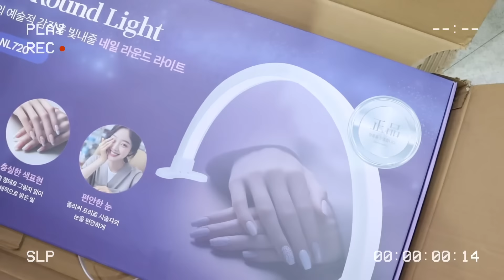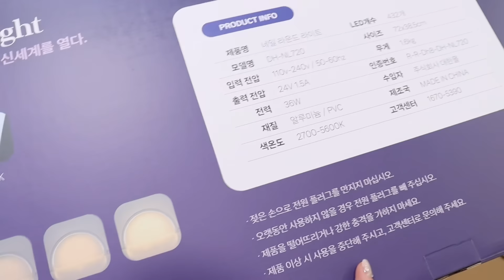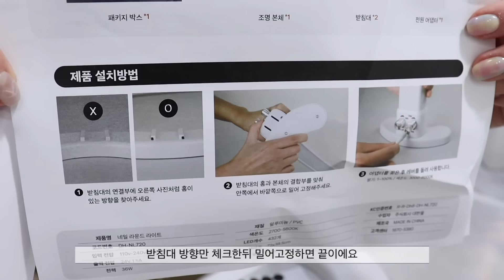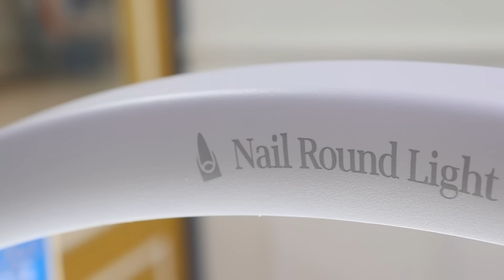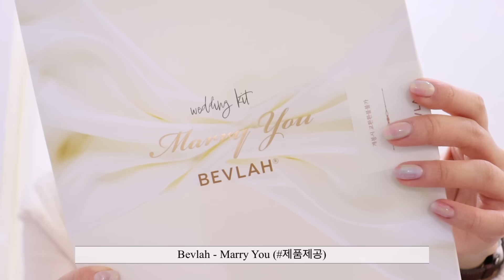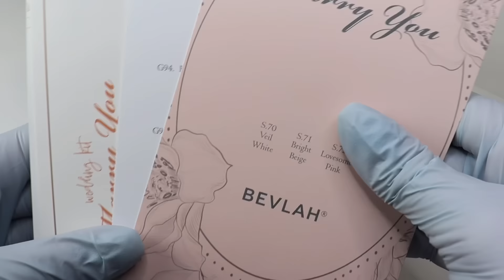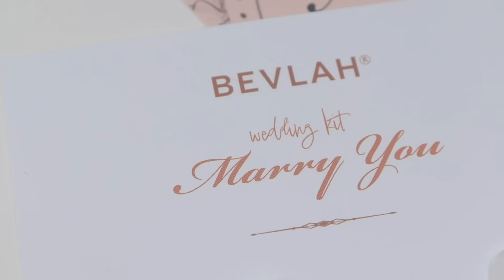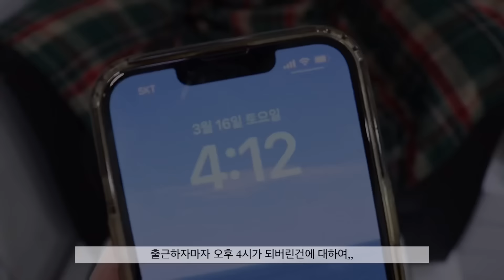SUB[VLOG] 떨어진 조회수 끌어올리기 (웨딩네일 끝판왕 메리유, 그림자 없는 네일 조명 추천, 색연필 아트, 마블젤, 그라데이션 매트탑젤 추천, 옹글패치 유지력, 일상 기록)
화질이 흐리면 설정에서 고급(1080p)로 바꿔주세요🙏🏻